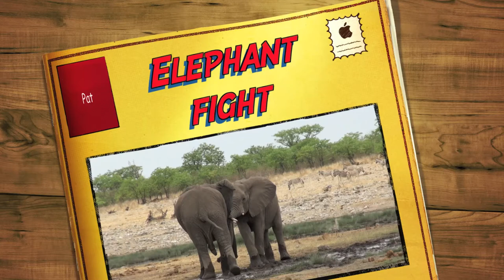Elephant fight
3 weken op reis in Nambië